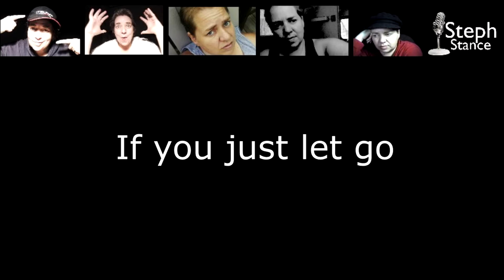New Song.. "If you never try"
New Song.. "If you never try"... feel free to visit my

my camcorder bit the dust so video of me playing is not gonna happen for awhile